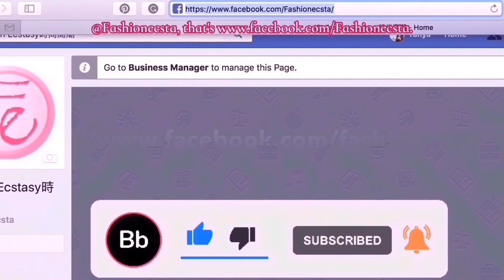Have You Got Wine Bottles (Papa, Can You Hear Me Sing theme song English with lyrics by Tanya Hsu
Have You Got Wine Bottles Papa, Can You Hear Me Sing theme song English with lyrics by Tanya Hsu, Fashion Ecstasy.
"Da cuo che," which literally translates to "Taking the wrong ride," is the most classic tearjerker Taiwanese movie of all time. The film was shot in 1983, and the title was later translated to "Papa, Can You Hear Me Sing." However, the theme song of this movie was equally tear-jerking and too good that it became one of the most famous Taiwanese folk songs, to the point that the film is better known as the song's title, "jiu gan tang bue bo," which literally translates to "Any empty bottles for sale?" instead of the original title, "Da Cuo Che."
The song is too classic, and the tune never gets old, no matter how many times you listen and repeat it. I'm only surprised that the song has yet to be translated into English after decades.
Hence, today is my English version of "Jiu Gan Tang Bue Bo (Any empty bottles for sale). Read all about it at: